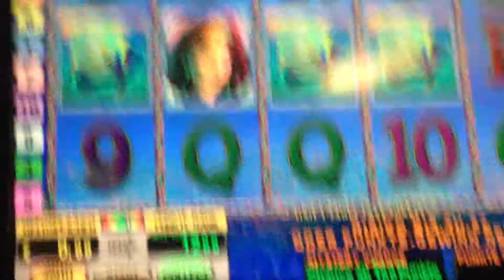MARIELLA 40FACH SCHÖNE FISCHE GAMINATOR